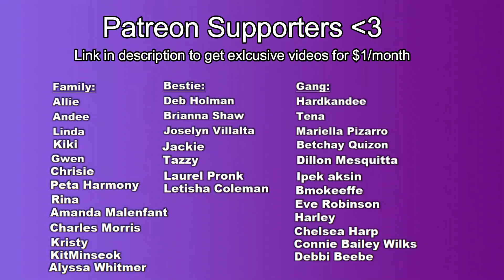Why ARMY's FURIOUS BigHit Hasn't Take Legal Action Over BTS V?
Today we talk about the issues with BTS V or Taehyung having his passport information leaked. This is absolutely insane and has been crazy with all the things going on in the world for this to be something that is also going on. I do not know how and why people are doing this. BigHit has allegedly not taken action as of now or done anything about the YouTuber who has leaked this information. I'd love to hear your thoughts on this and how you're feeling.